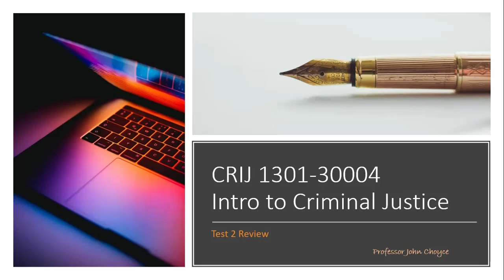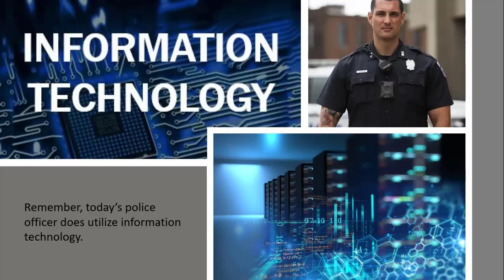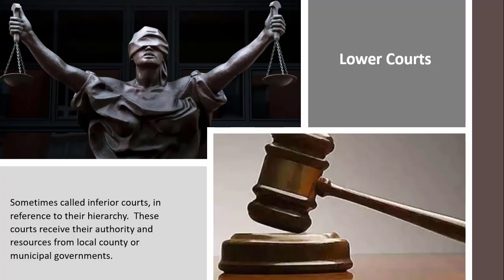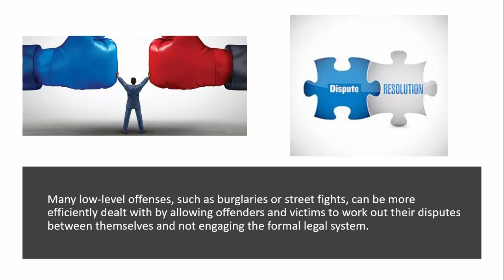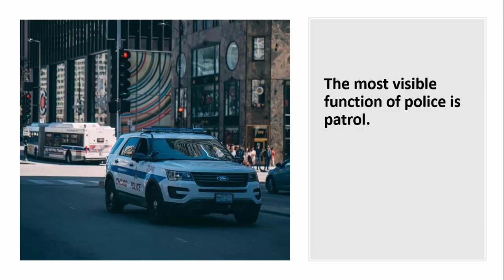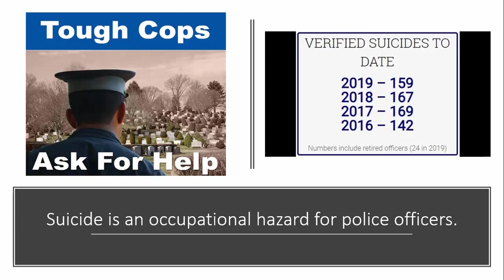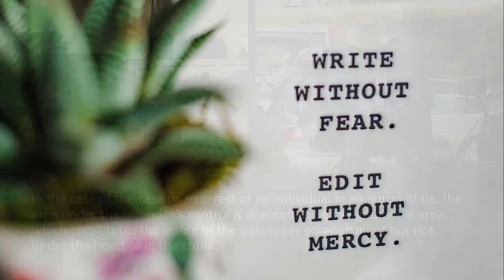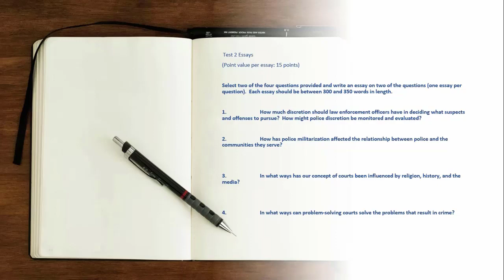CRIJ 1301 30004 Intro to Criminal Justice Test 2 Review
Greetings class!  This is the review for Test #2.  This test covers chapters 5, 6, and 7.  Good luck on your upcoming exam.